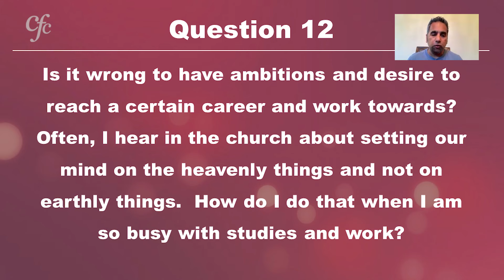Q&A_12.Is it wrong to have ambitions and desire to reach a certain career and work towards?.....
Teens Meeting - Question And Answer - Sunil Poonen
Question 12_Is it wrong to have ambitions and desire to reach a certain career and work towards? Often, I hear in the church about setting our mind on the heavenly things and not on earthly things.  How do I do that when I am so busy with studies and work?